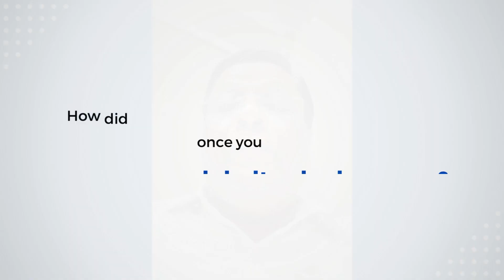Experience Of Our Client With GTP!! | Vijay Heatwell Casting PVT Ltd.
Mr. Jayesh Kumar V Shah, the owner of Vijay Heatwell Casting PVT Ltd. from India explained his service experience at GTP and mentioned his sales experience by saying "Global Trade Plaza provides excellent service, which I greatly appreciate. My account manager also provided me with extensive support in all areas, and I highly recommend GTP to other businesses." We are grateful for such a great review of our services and commit to becoming more efficient in the future for more better supplies.